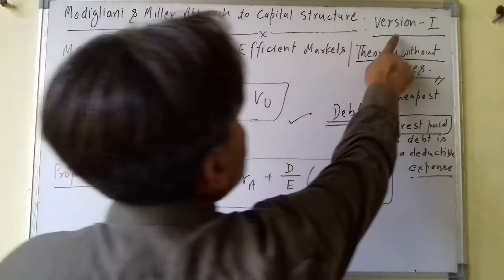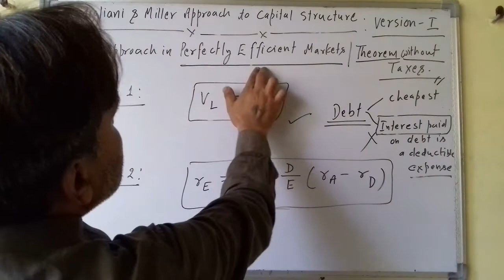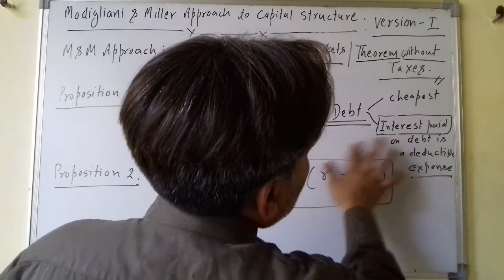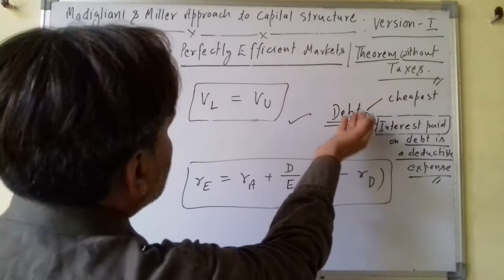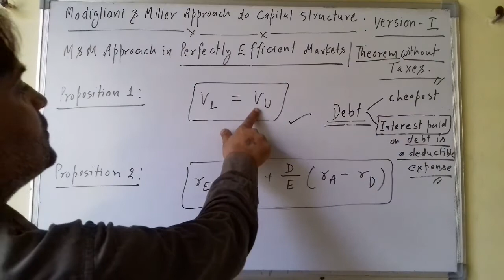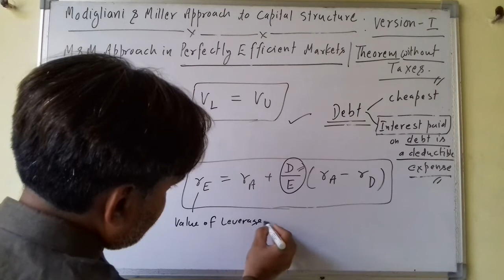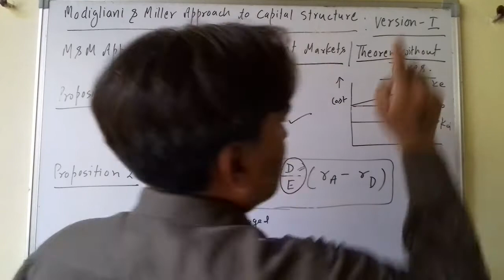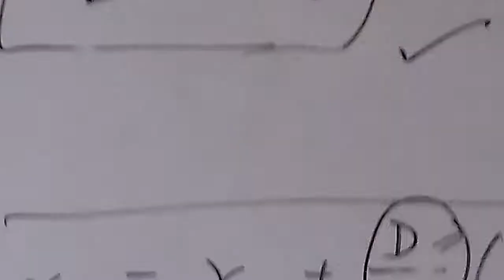Modigliani & Miller Approach on Capital Structure : First Version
Modigliani & Miller Approach on Capital Structure : First Version M&M Approach in Perfectly Efficient Markets M&M Theorem without Taxes